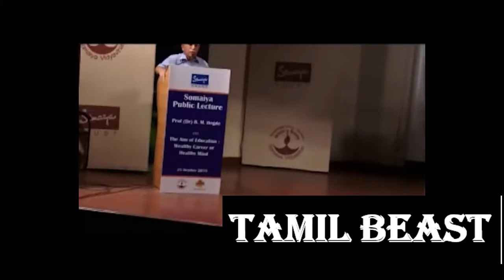Sleeping Late is Unhealthy - Dr. BM Hegde shocking reply - BM Hegde latest speech